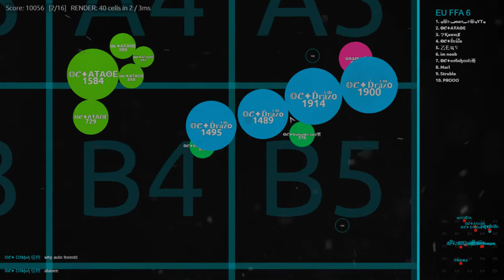4th alis.io highlights video | January ‎29, ‎2017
This is a reupload from my deleted channel back when I played games such as agar.io, dual-agar.online, alis.io, gota.io, etc.
I've decided to post them once more just for the sake of being here, accessible by anybody at any time.

My laptop's specs at the time:
6th Generation Intel Core i7-6500U Processor (4M Cache, up to 3.10 GHz)
Memory: 8GB DDR3L 1600MHz (4GBx2)
AMD Radeon R5 M335 4GB DDR3
1TB 5400 rpm Hard Drive